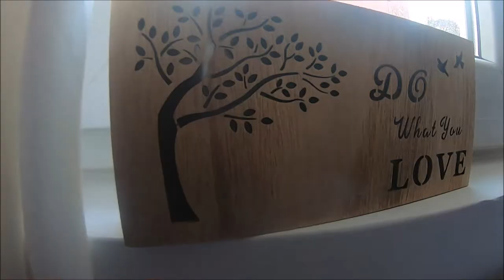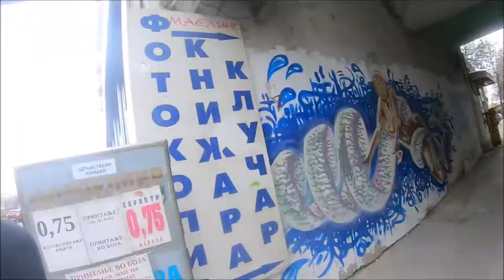Motovlog 35 | North Macedonian: Getting My Sim Card and Playing Badminton Twice In A Day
Hello Beautiful Earthlings! I am resting in Skopje, North Macedonia and I get a sim card so I can call the local badminton gym and play badminton. I meet Goran, the head coach who started badminton in North Macedonia. He invites me to play again at another gym he coaches at.